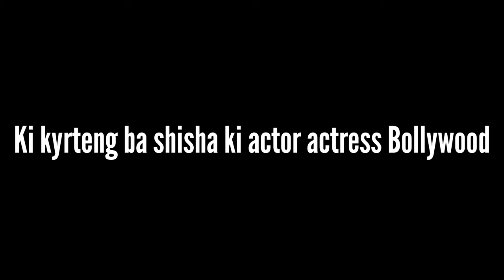ia ngin peit ia ki real name jong ki actor actress Bollywood, Akshay, sunny leone, Hritik Roshan etc